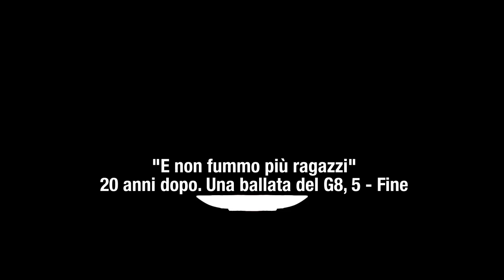20 ANNI DOPO, TRA SATIRA POLITICA E CRISI DELLA SINISTRA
20 ANNI DOPO, TRA SATIRA POLITICA E CRISI DELLA SINISTRA

Il G8 di Genova 2001 è stato per Lucio Villani, un «superstite» di quelle giornate, l’esperienza di un trauma.
La sua narrazione, in 20 anni dopo. Una ballata del G8, si fa satira politica, per mettere in prospettiva la memoria traumatica di quell’evento.

Un’elaborazione personale, “né con speranza, né con timore”. In una tonalità emotiva che è segno dei tempi, e anche del contesto in cui viviamo da ben prima di allora, quello di un paese senza sinistra.

(5, fine)